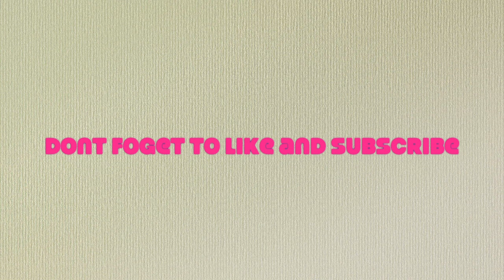august favorites/haul eilyn xo ♡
-urban decay weightless complete coverage concealer
-diorskin air flash foundation
-elf correcting concealer
-colourpop ultra matte lipsticks
-origins charcoal mask
-victoria secret hair leaving in conditioner
-G by guess blender sponge
-elf tinted moisturizer
-victoria secret coconut milk luminous cream